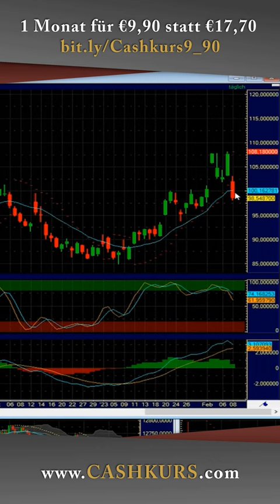Dirk Müller: Großangriff von ChatGPT 💬 Google ernsthaft in Gefahr?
Cashkurs.com - Wirtschaft. Finanzen. Börse. Ehrlich! Unabhängig! Direkt!

𝐊𝐨𝐦𝐦𝐞𝐧 𝐒𝐢𝐞 𝐣𝐞𝐭𝐳𝐭 𝐚𝐧 𝐁𝐨𝐫𝐝! 𝐃𝐢𝐫𝐤 𝐌ü𝐥𝐥𝐞𝐫 𝐮𝐧𝐝 𝐝𝐚𝐬 𝐠𝐞𝐬𝐚𝐦𝐭𝐞 𝐂𝐚𝐬𝐡𝐤𝐮𝐫𝐬-𝐓𝐞𝐚𝐦 𝐟𝐫𝐞𝐮𝐞𝐧 𝐬𝐢𝐜𝐡 𝐚𝐮𝐟 𝐒𝐢𝐞!

Bildrechte: Cashkurs.com